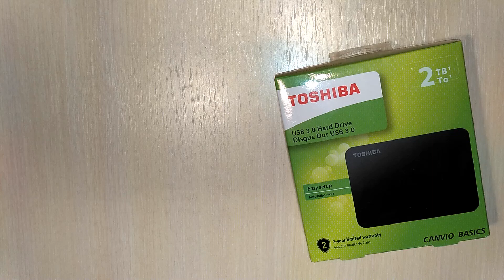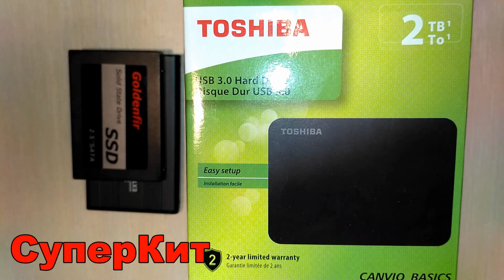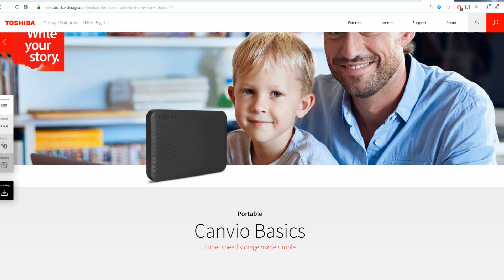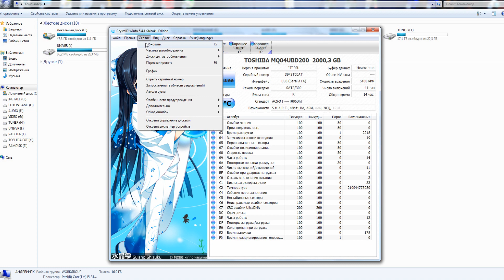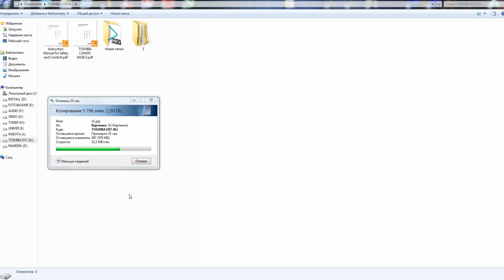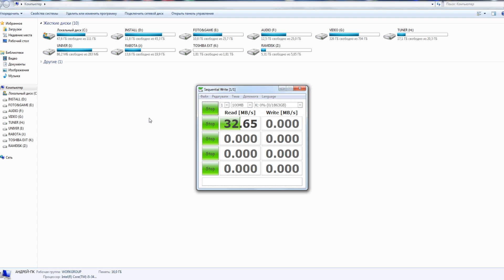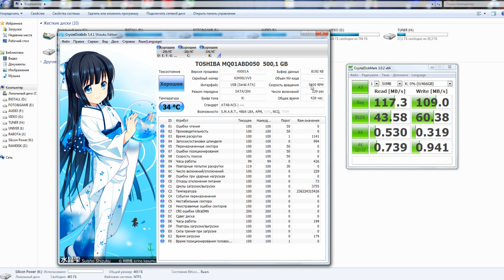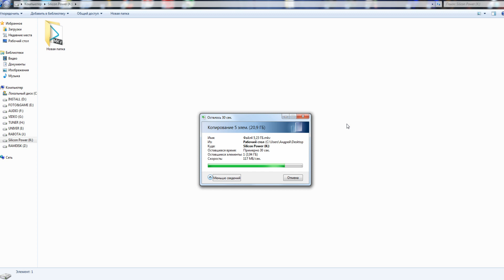USB 3.0 внешний HDD жёсткий диск 2TB Toshiba Canvio Basics ( HDTB420EK3AA ) - обзор винчестера 2ТБ